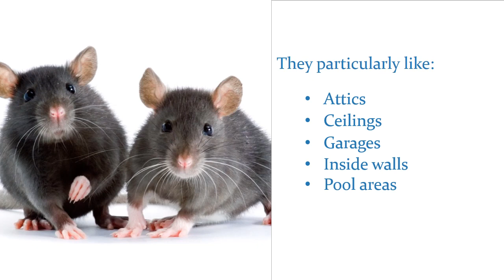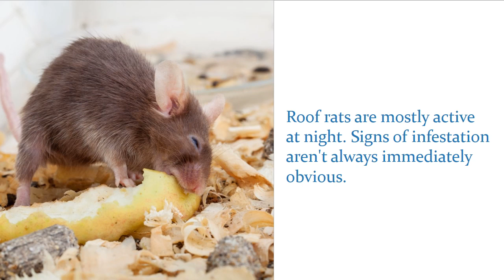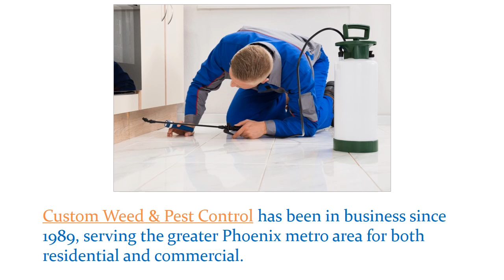What Are Roof Rats and How Do You Eliminate Them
Custom Weed & Pest Control has been in business since 1989, serving the greater Phoenix metro area for both residential and commercial. We offer organic, natural and chemical pest control, customizing our service to your specific needs.